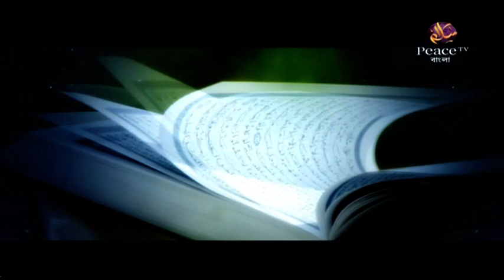৫০. কিতাবুত তাওহীদ। শাইখ শাহীদুল্লাহ খান মাদানী। পিস টিভি বাংলা